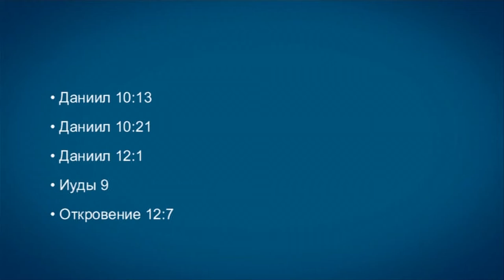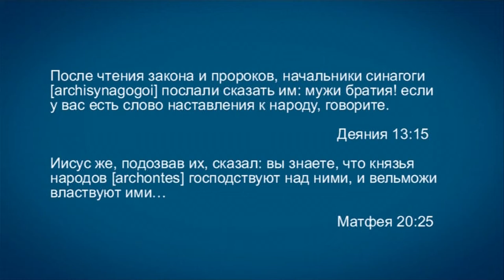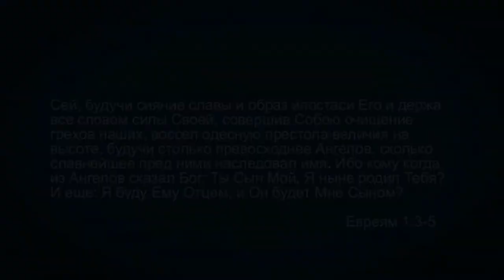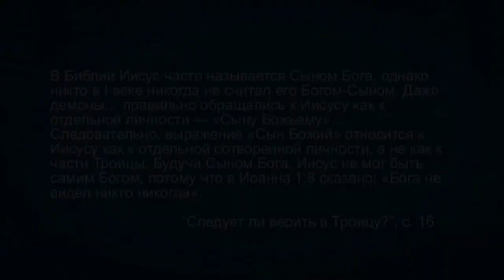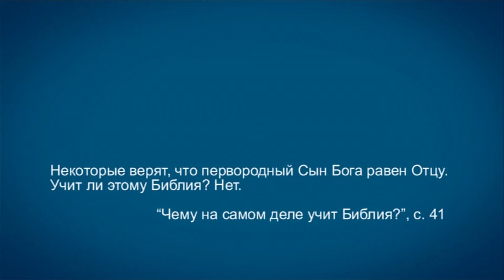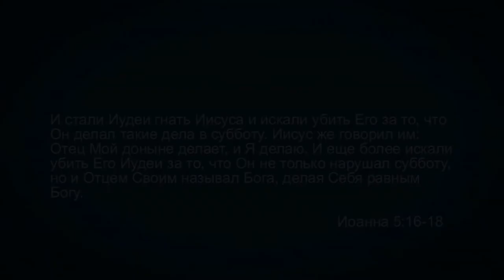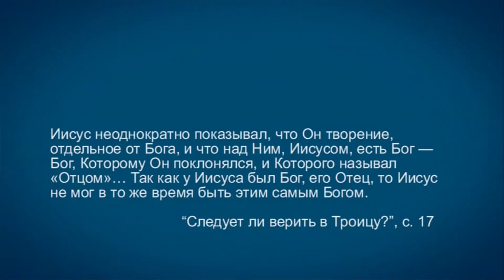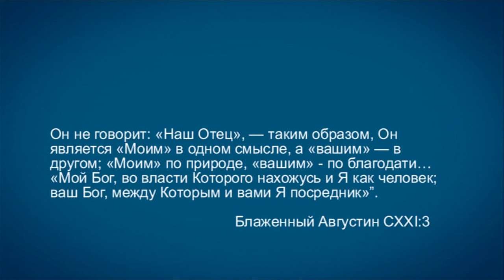TVS A201 Rus 32. Свидетели Иеговы: Учение о Троице. Христос - не архангел Михаил.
Свидетели Иеговы утверждают, что до Своего воплощения на земле Иисус Христос был архангелом Михаилом - первым и высшим творением Бога Иеговы, через которого  было сотворено "все остальное". В этом фрагменте лекции "Свидетели Иеговы: Учение о Троице" преподаватель Дмитрий Розет рассматривает библейские тексты, на которых Свидетели Иеговы основывают свои представления о Христе. Называет ли Писание Христа ангелом? Что мы знаем об архангелах? Доказывает ли 9-й стих Послания Иуды, что Иисус - архангел Михаил? Ответы на эти вопросы - в лекции.